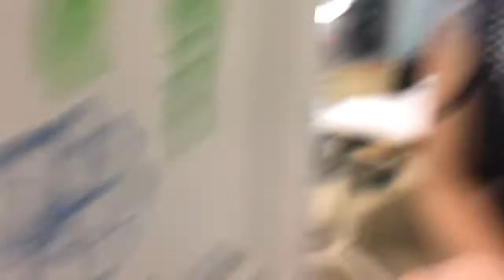painting a mini tiny little small library for a park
me, brittany, maya, and kayla paint a little library for community service :)

it's been about four months since this video should've come out and i'm NOT sorry about it :( imovie continues and will continue being the death of me